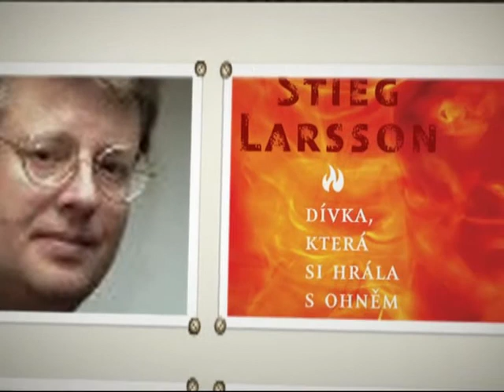milenium2stransky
Stieg Larsson: Milénium 2, Dívka, která si hrála s ohněm
Audioteka
Martin Stránský
Deník Knihy